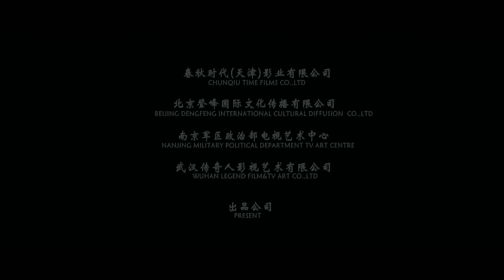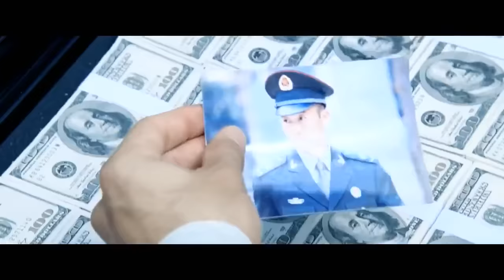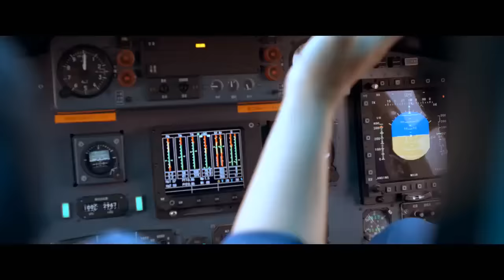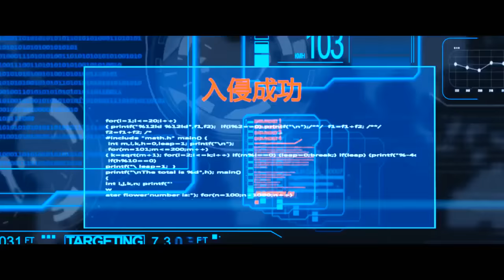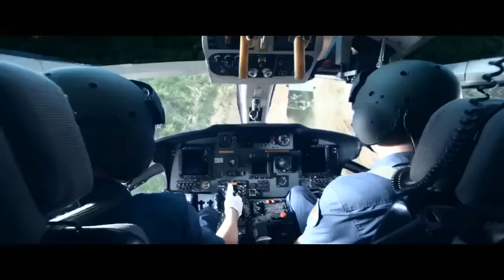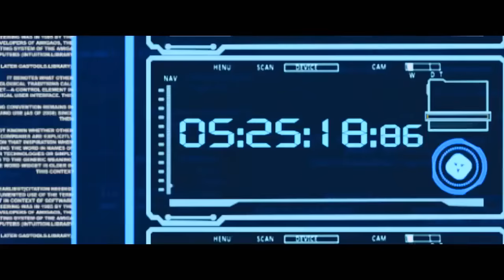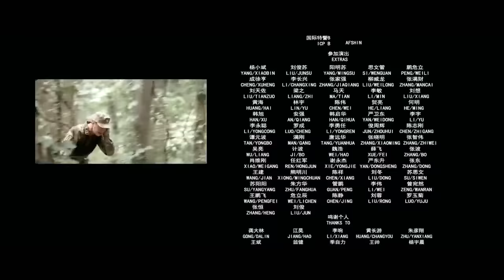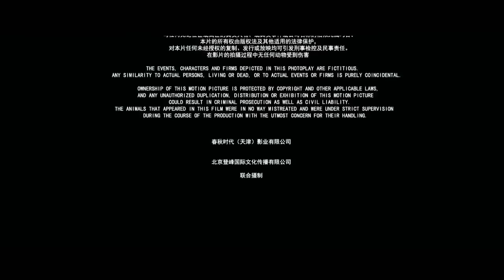หนังจีนแอคชั่น บู๊ระห่ำ สุดมัน กองพันหมาป่า1 โคตรคนโค่นทีมมหากาฬ (พากย์ไทยเต็มเรื่อง)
สนใจเริ่มต้นลงทุนกับ IQ Option
บัญชีทดลองฟรี
เริ่มต้นฝึกฝนด้วยบัญชีทดลองที่สามารถเติมเงินได้มูลค่า $10,000

NOTE : การเทรดหุ้นมีความเสี่ยง ไม่ควรนำเงินทั้งหมดมาลงทุน!